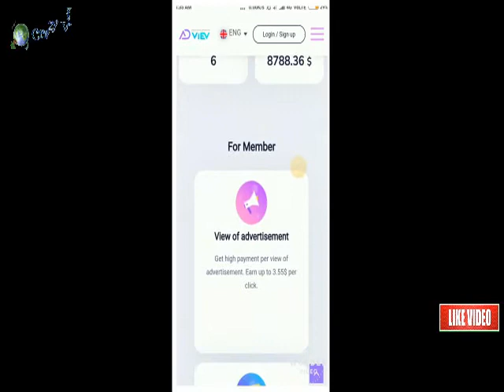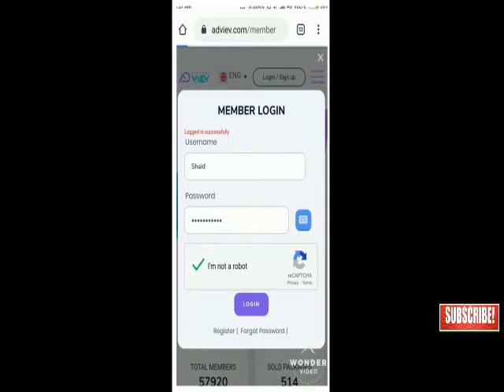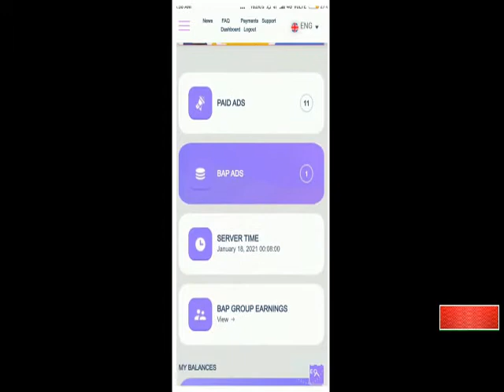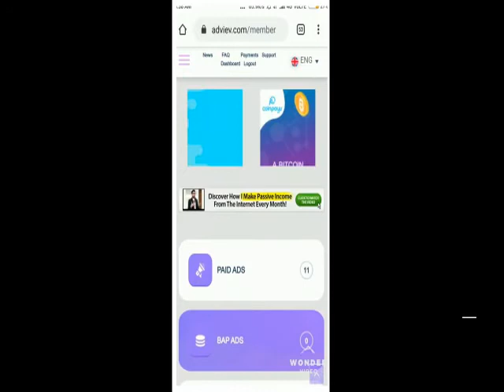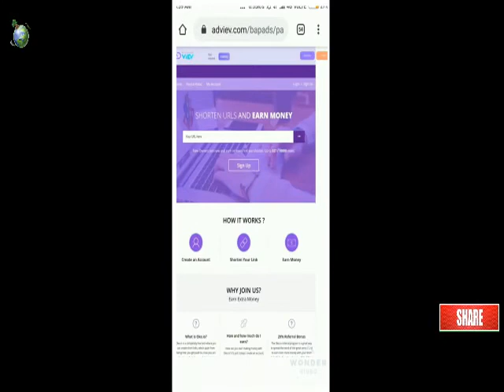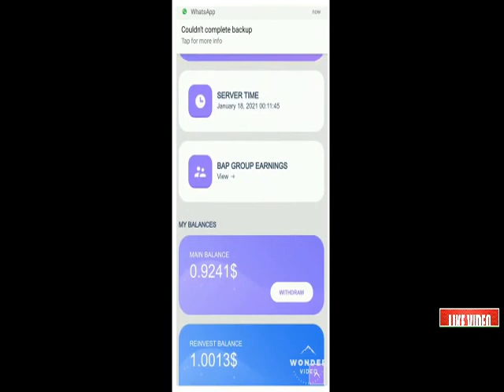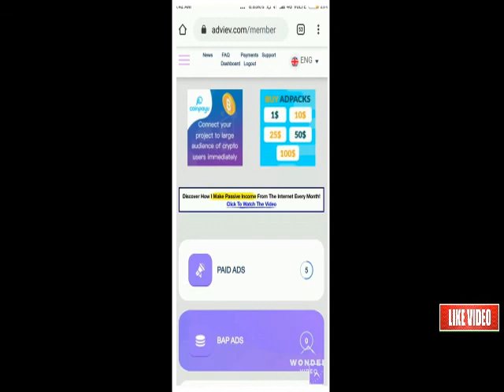How to Earn money online without investment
In this video i.e earn money online which is all about how to earn money from home, make money online & how to earn money online, I’ve explained how you can earn money using google and one of the best and highest money earning websites. It is also one of the best way to make money online and is also one of the best ways to earn money with mobile or a laptop using just an internet connectio